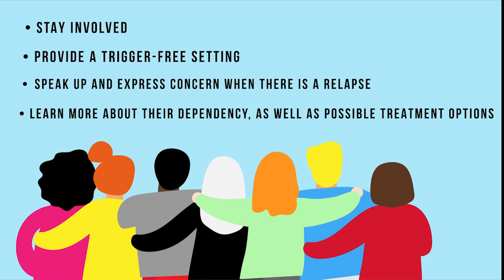Addiction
Addictions can often affect many areas of a person’s life. Watch our video to learn how to recognize an addiction, and to help in a friend or family member’s recovery process.